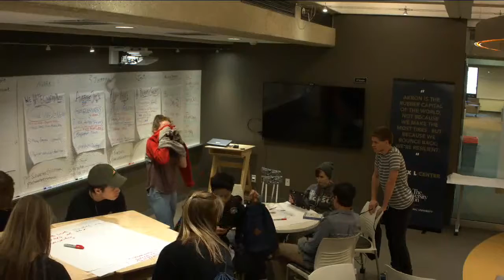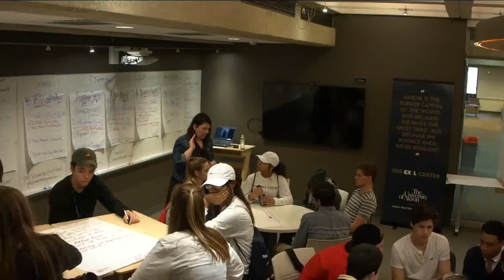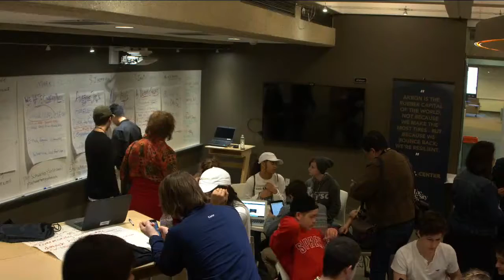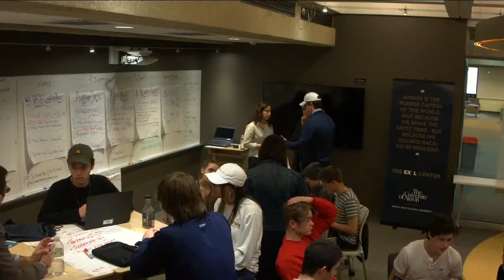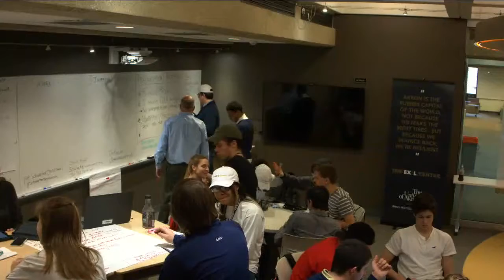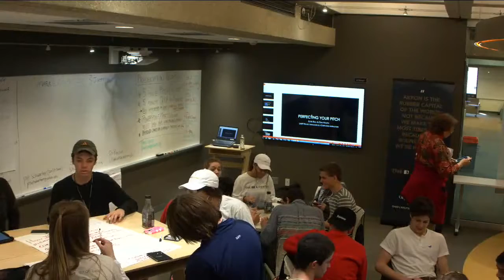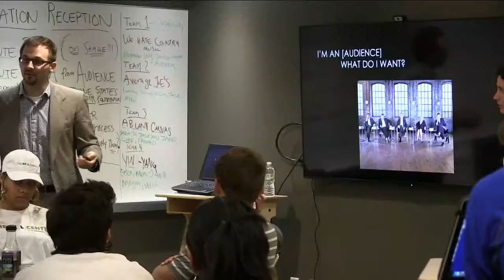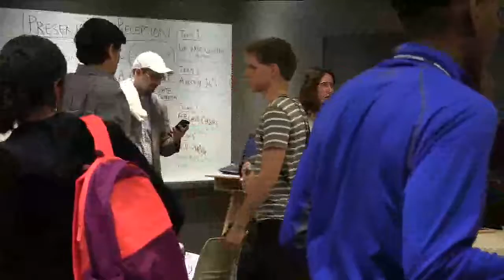Immersion Week - Day 3 Workshop ideas into solutions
Teams hack away at their problems and work to come up with key partners they will leverage in their final pitch.